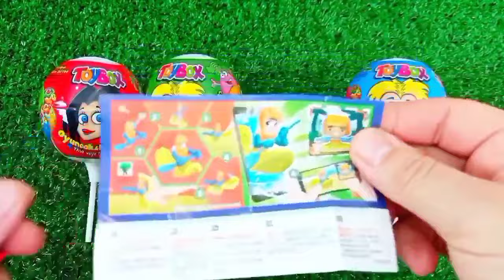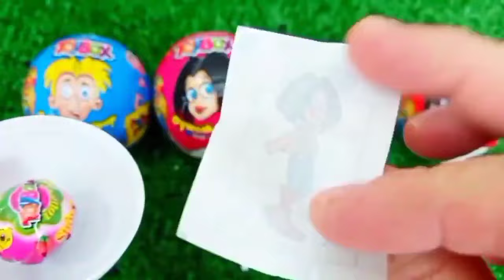Rainbow Satisfying Video | DIY How To Make Lollipop Candy Paw Patrol Fruits Cutting ASMR